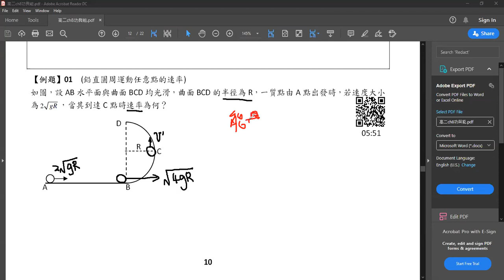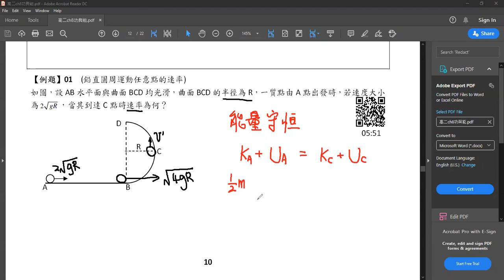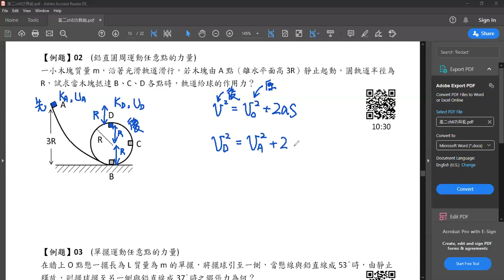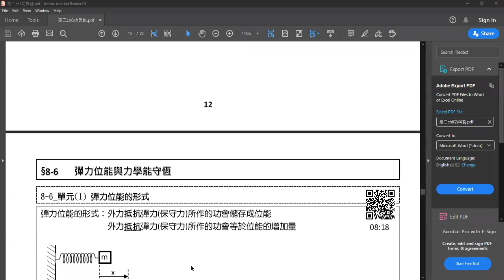G11物理_講義Chp8-5_12Jun2020